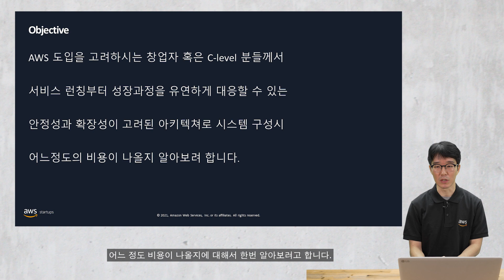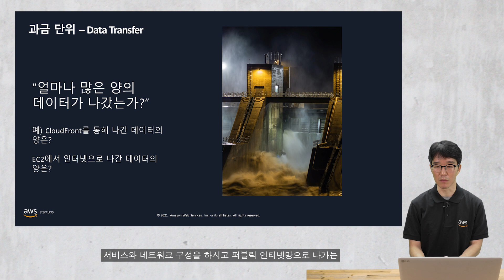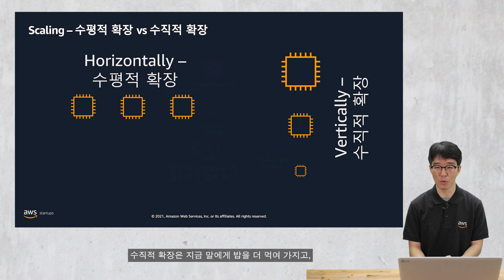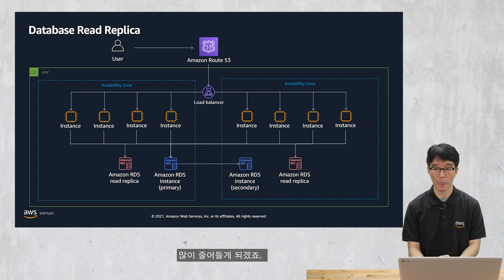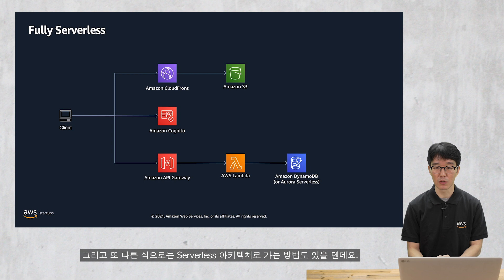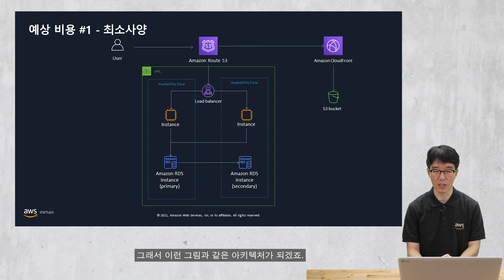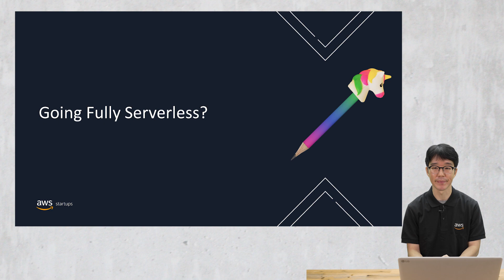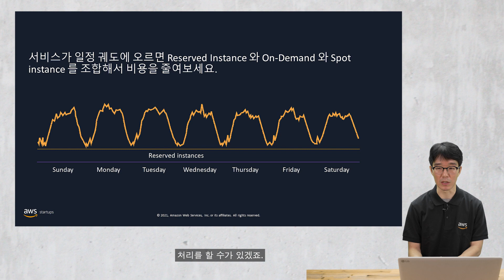[AWS Activate 온보딩 프로그램] AWS Billing 101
AWS 도입을 고려하시는 창업자 혹은 C-level 분들께서, 서비스 런칭부터 성장 과정을 유연하게 대응할 수 있는, 안정성과 확장성이 고려된 아키텍쳐로 시스템 구성 시, 어느 정도의 비용이 나올지 알아봅니다.